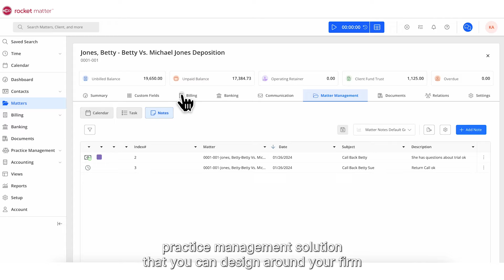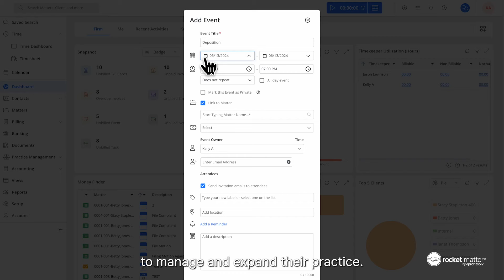Rocket Matter NextGen 1min